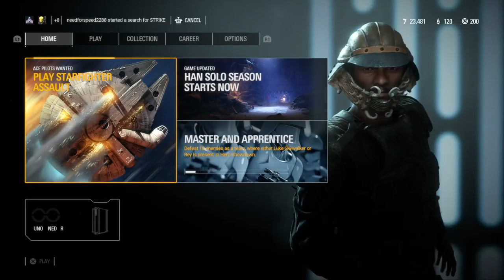Star Wars battlefrongameplay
Me and my cousin playing Star Wars battlefront